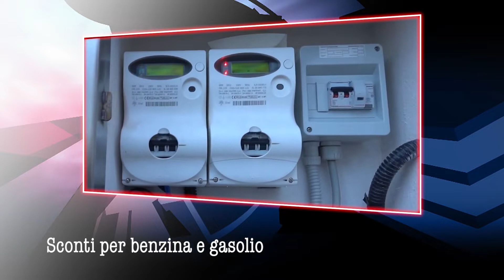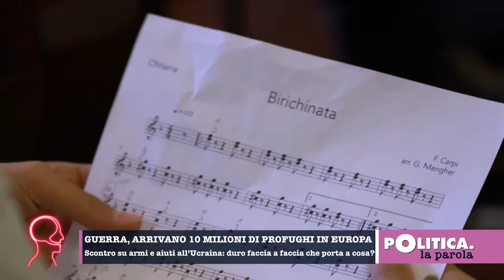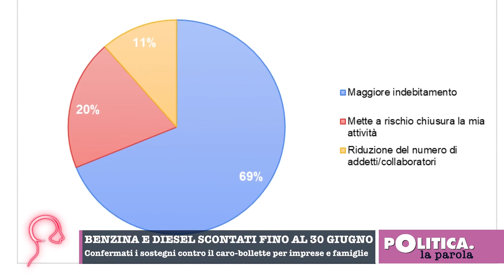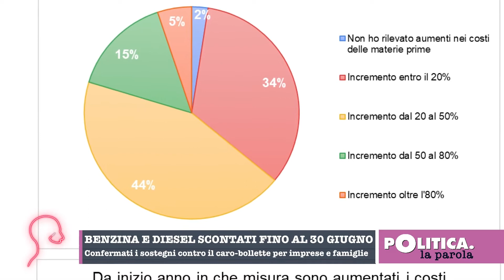Politica. La parola - 28 aprile 2022